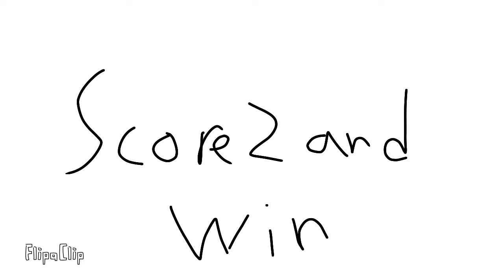Countryballs play futbol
so countryBALLS now play footBALL